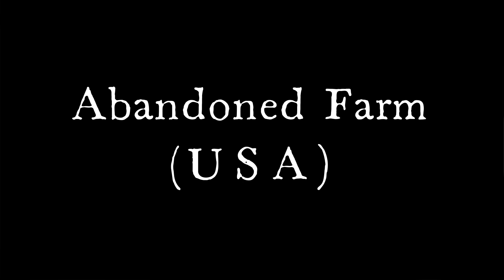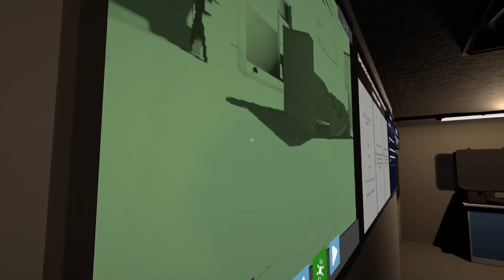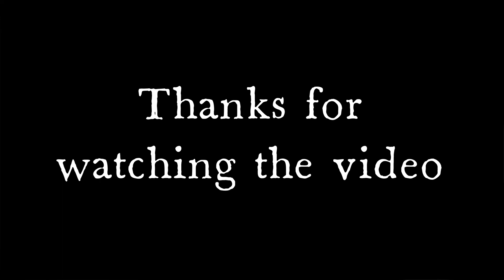Ghost Exorcism Inc. - Abandoned Farm (USA) - Normal/Full Contract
Currently in beta testing, a new mode (multi-entities) and a new map... a strange farm...